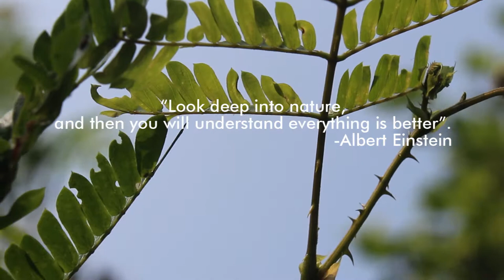Quote of the day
D.O.P & Edited by Abhishek Biswas, Bhopal, Madhyapradesh | 11th Batch